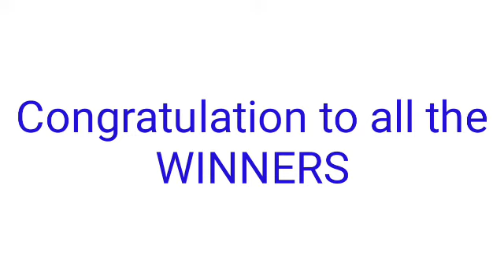STL - NEGROS OCCIDENTAL,SORSOGON May 18, 2022 2ND DRAW RESULT